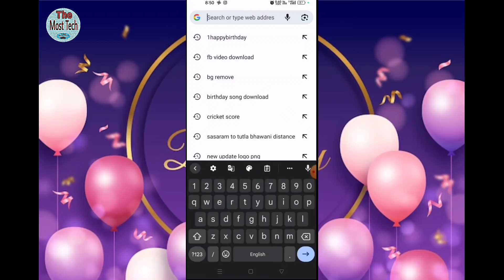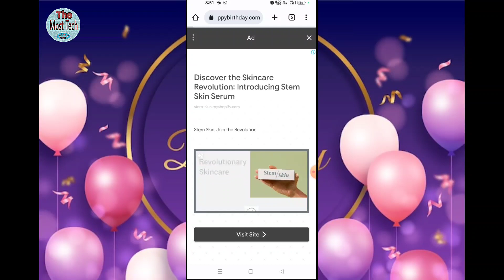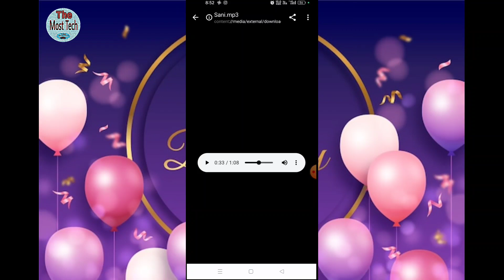Apne Name ka birthday song kaise banaye | happy birthday song kaise banaye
Hello Dosto

Namskar Doston mai hun aapka Dost Sani aur aaj ki is video me mai aap logo ko bataya hun ki Aap Apne naam ka happy Birthday song kaise bana sakte hai bina app ke

 Apne name ka birthday song kaise banaye
 Kisi ke bhi name ka happy birthday song kaise banaye